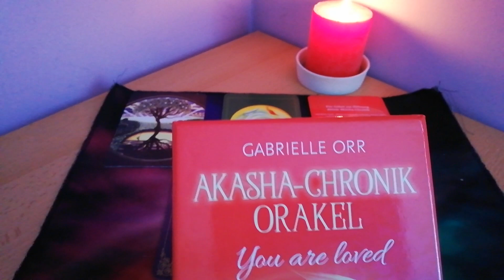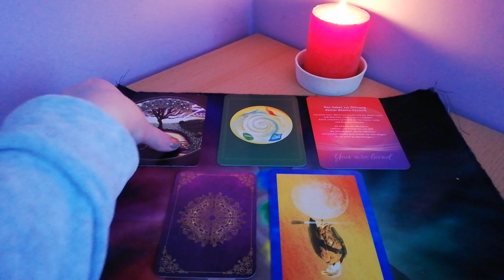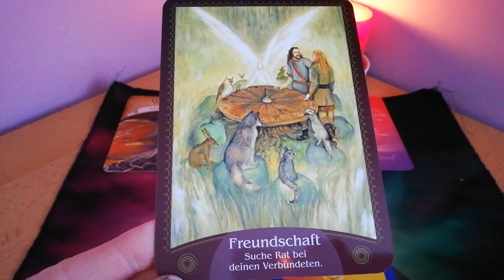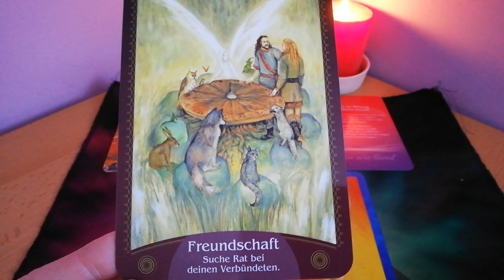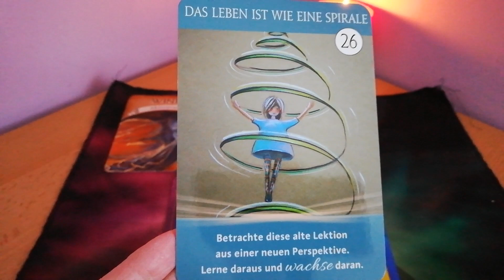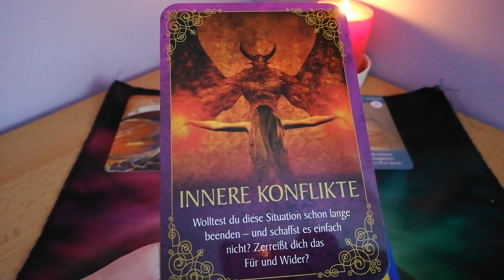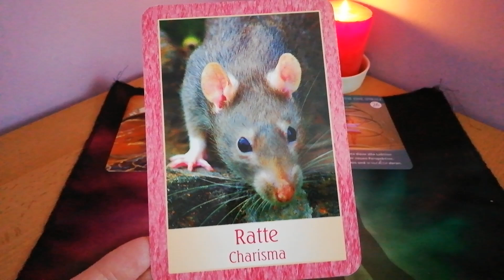Wochenorakel 1.3.2021 bis 7.3.2021 * Jetzt wird was Aktiv * Es geht voran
Hier kannst du eine Beratung bei mir buchen:4

Magie der Erde:

Lebenskraft Orakel:

Akasha Chronik Orakel:

Krafttier Orakel: